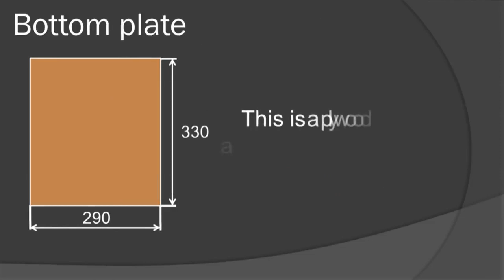【Part4】How to make traditional bee hive of Japanese honeybee